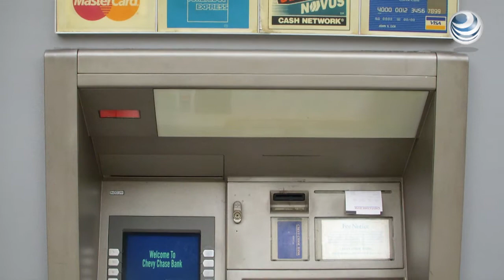Beneficio de HSBC llega a 16,200 mdd en 2013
El banco británico HSBC anunció este lunes un beneficio neto en alza de 15.5% en 2013, que sumó 16,200 millones de dólares, y dijo prever este año turbulencias en los mercados financieros.